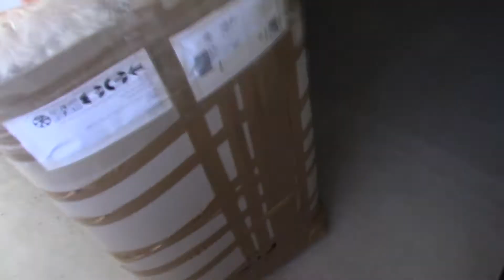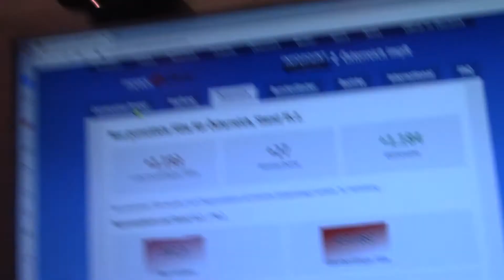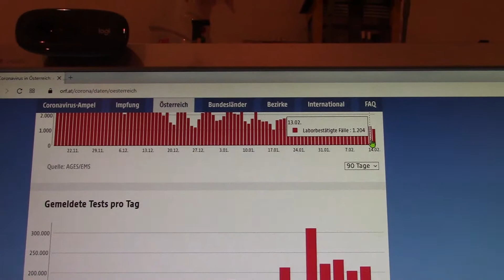NeulengbachVLog 2021-02-15 | Back on the road? | Kochstudio Schmatz | CV-00338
Die Wellen schlagen tief - wir auch.

00:00:00 Es wird toll und überhaupt
00:00:22 Intro
00:00:48 Ein heisses Brot
00:01:54 Ich war testen
00:02:32 Montag ist Kochtag
00:03:30 KabelPlus Cisco
00:04:02 Covid19 Zahlen
00:05:13 Was ist ausgeblieben
00:06:13 Eingentlich ist eigentlich
00:11:55 Outro